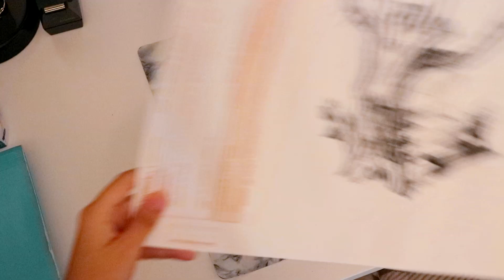SER DE ARTES: TRABALHO A TINTA DA CHINA *aesthetic pleasing*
Olá, pessoal! Hoje trago-vos um time lapse meu a desenhar a tinta da china. Que acharam do resultado final? Esmaguem o like e subscrevam!

Editor de Vídeo: Sony Vegas Pro 13.0
Editor de Thumbnails: Photoshop CS6 e Pixlr Express
Câmara: Canon 600D / Canon EOS M10